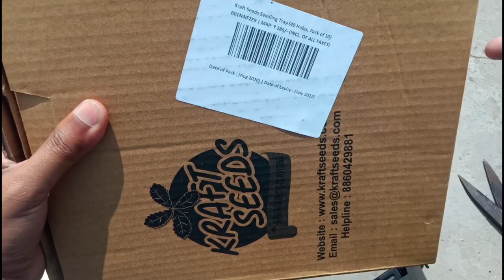Kraft Seeds Seedling Tray With 49 Hole Per Tray 10 Pec Complete Review And Unboxing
Today i am unboxing Kraft seeds seedling Tray unboxing video purchase on amazone 10 pec pr pec 49 hols tray

Kraft Seeds Seedlings Tray, kraft Seed  (Pack of 10 with per pec 49 hole's)

All seedling are in good condition and better quality and black colour tray best quality

KRAFT SEEDS SEEDLING TRAY=

Deal of the day: Kraft Seeds Seedling Tray (49 Holes, Pack of 10)

Thank you for watching and please give me a like and i would love you to SUBSCRIBE for regular updates and take a look at my other videos thank you so much dhanyawad...::::

Online Winter Flowers Seeds (PART 1)30 Variety Unboxing Seeds Video

How To Germinate (PART 2) Winter Flowers Seeds in 18 Day Only 30 Verity Germination Plants Video

Online Aero 40 Summer Flowers Seeds (PART 1) Unboxing And Quick Review

40 variety of flowers seeds  unboxing buy online price 213 rs part-1

Sage Seedling Tray - Pack of 10 (Black, 49 Holes) | 7x7 Cells Germination Trays for Seedling | Nursery Trays for Plants | Reusable Hydroponic Trays for Garden | Tray for Seeding